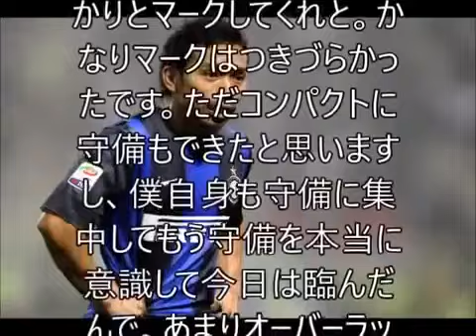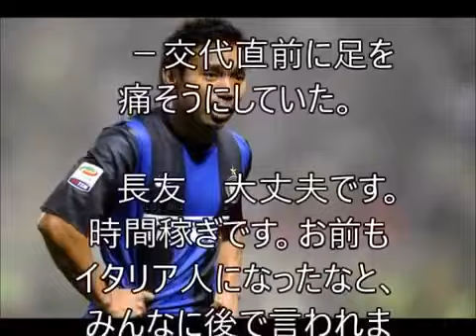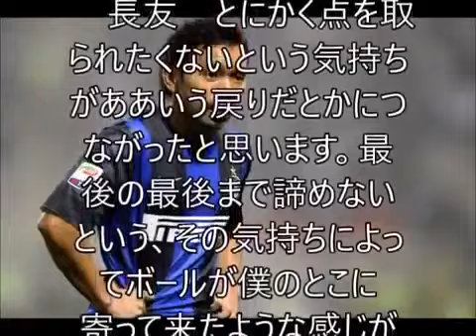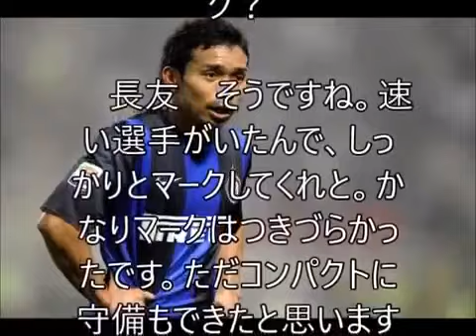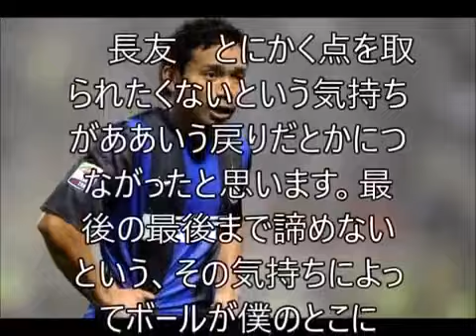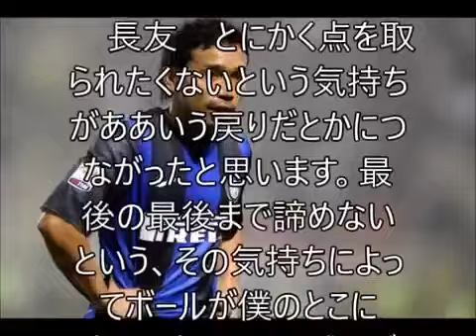大谷翔平 165km/h (103-mph)、 151キロフォークも。（95-mph split） Faith Cup - Winner Bracket Quarterfinal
【海外の反応】日本流パスタに仰天！日本人はイタリアの伝統料理を進化させ過ぎだ！でも美味しそうな料理だね・・・動画のURLはコチラ⇒..

MVPの日ハム中田、大谷に脱帽 「練習してるのがバカバカしくなってくる」 引用 守護神として登板し、最速165キロ計測の大谷に「かっこよかっ..